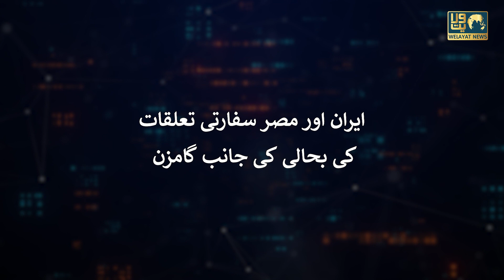Iran and Egypt are moving towards restoration of diplomatic relations